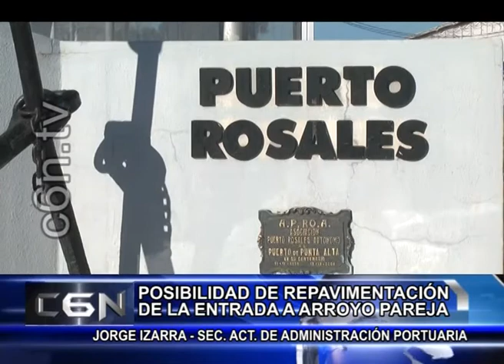19 SEPTIEMBRE 07 Puerto rosales arreglos entrada a pareja